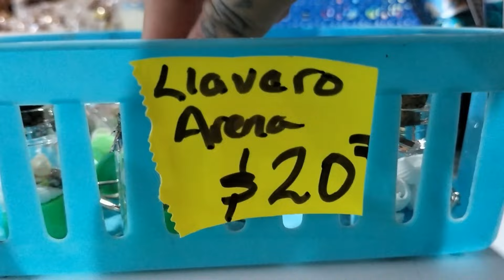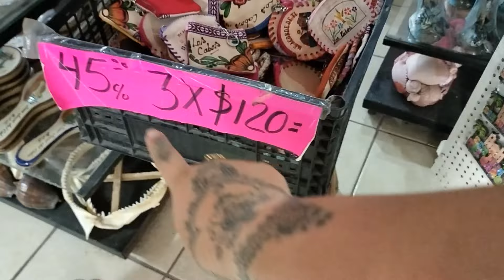COMPRANDO RECUERDOS🌮🏞️FUIMOS DE PEZCA A LA PLAYITA🎣|MI CUÑADO AGARRO UN ERIZO DE MAR CON LAS MANOS😲🐡